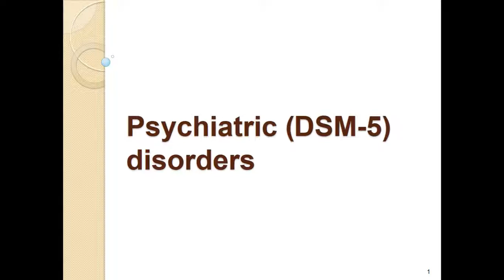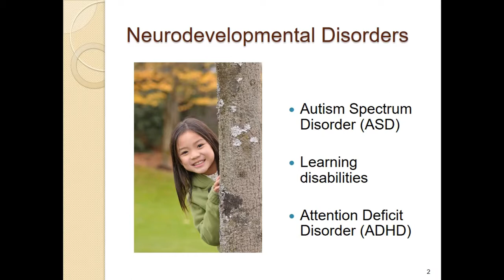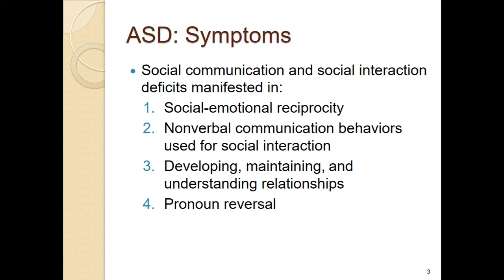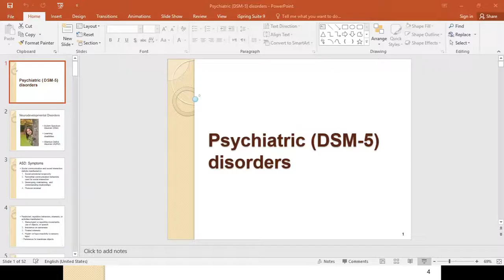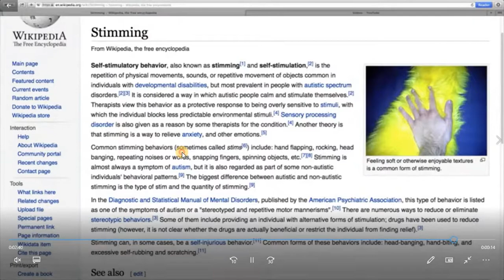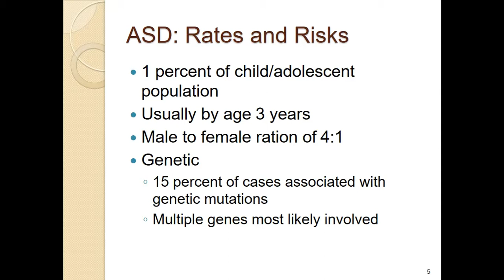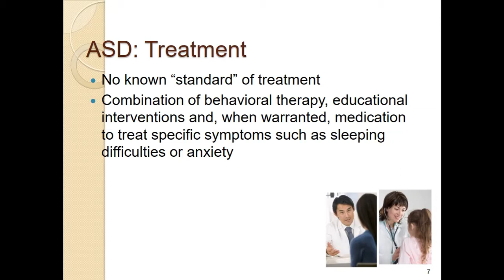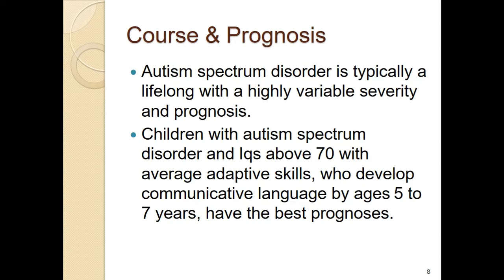DSM5 diagnostic criteria lecture 1 (Autism)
Behavioral sciences course for medical students